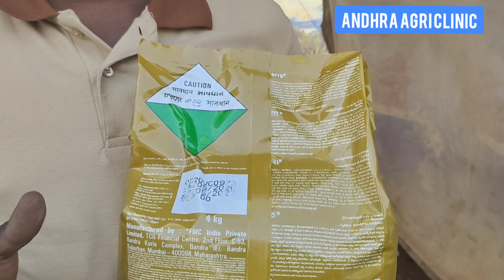farterra granules insecticides